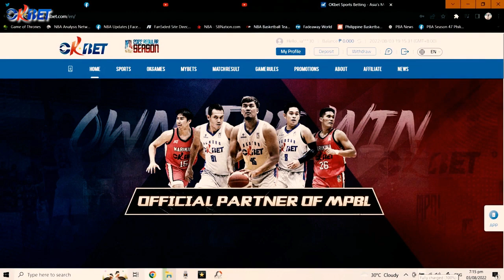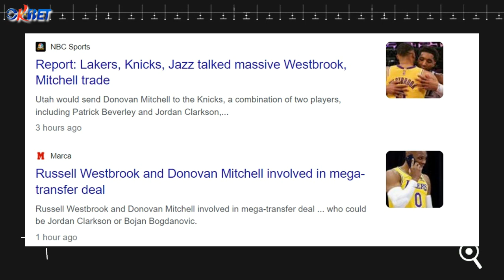GUMAGAWA NG PARAAN! Westbrook & Rose to Jazz | Mitchell to Knicks | OkBet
Michael Scotto of HoopsHype reported Friday the conversations took place a "few weeks ago."

Here's a look at the proposed deal:

To New York: Donovan Mitchell
To Los Angeles: Patrick Beverley, Jordan Clarkson, Bojan Bogdanovic or Malik Beasley
To Utah: Russell Westbrook, Derrick Rose, 2023 & 2025 1st RD Pick from Knicks and 2027 & 2029 1st RD Pick from Lakers.